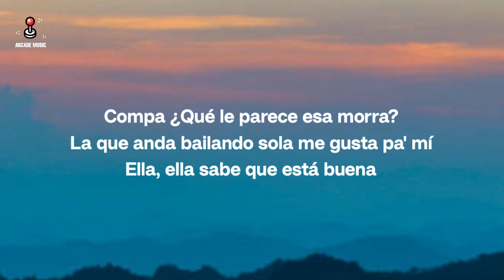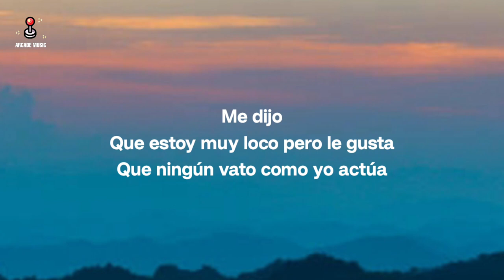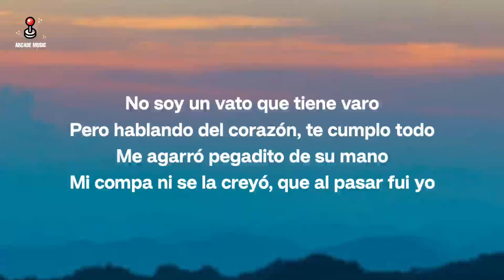Eslabon Armado y Peso Pluma - Ella Baila Sola (Letra / Lyrics)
♫ Ella Baila Sola (Letra / Lyrics) - Eslabon Armado y Peso Pluma

🎤 Lyrics: Eslabon Armado y Peso Pluma - Ella Baila Sola

Ella, ella sabe que está buena

Me dijo
¡Cha-chau!